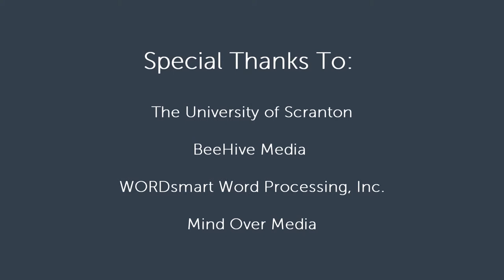STEM for The Greater Good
With over 213,000 square feet of space the Loyola Science Center facilitates "effective, intellectual, collisions", strategically juxtaposing faculty offices, classrooms, laboratories, and study/lounges unite Chemistry, Biology, Biochemistry, Molecular Biology, Physics, Computer Science, Mathematics, and Electrical Engineering.

The University of Scranton's goal was to provide students with an environment that would encourage learning and discovery, specifically in the STEM fields.  This building does just that.

A new atrium at the heart of the facility encourages interaction among the sciences while linking them with the Campus Commons and the DeNaples Center and Green.